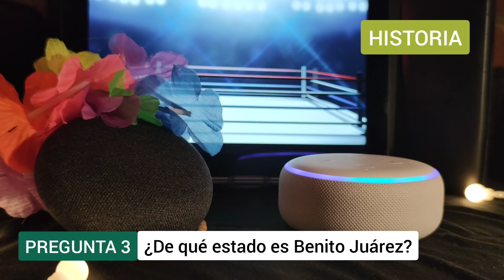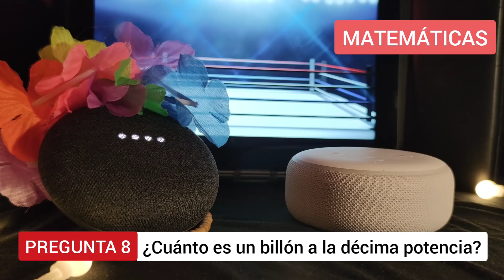Episodio 6 / La Batalla Final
Temporada 1🟢.
Episodio 1 (Los secretos de Google).
Episodio 5 (Google vs. Alexa).

googlehome al fin en Youtube.